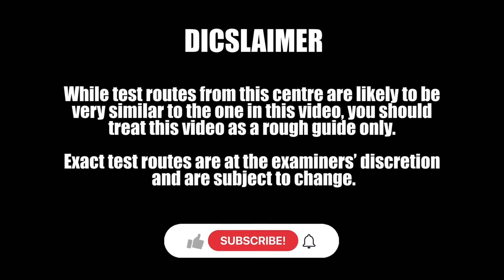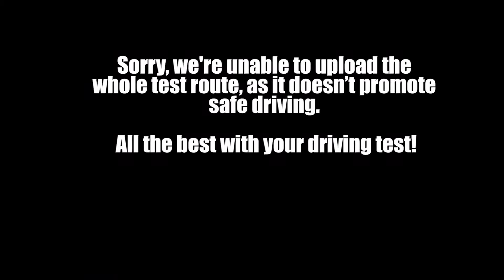ENFIELD TEST ROUTE | FOREST SIDE | ENFIELD DRIVING TEST CENTRE (INNOVA BUSINESS PARK)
This test route has been throughly analysed by Johnnies Driving School.

Please do not rely on this video to pass your driving test. This test route should be used for a guide only. Exact test routes are at the examiners’ discretion and are subject to change.

At JDS, we promote safe driving and are unable to put up the whole test route. You won't become a safe driver or pass your driving test by learning the test routes alone.

Forest Side is a name used for referencing this video and isn't the official name of this test route.

Check out the other test routes our channel.